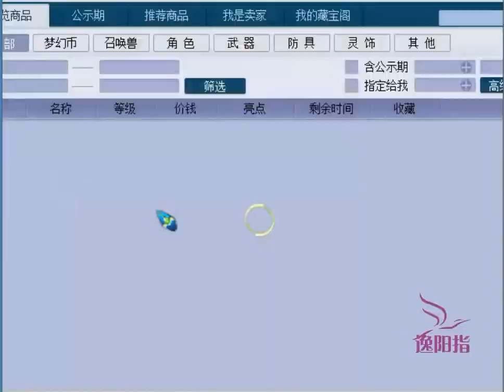梦幻西游：玩家摆在藏宝阁的装备价格太黑了，老王看完不敢点评！